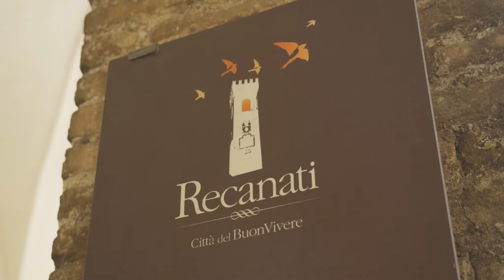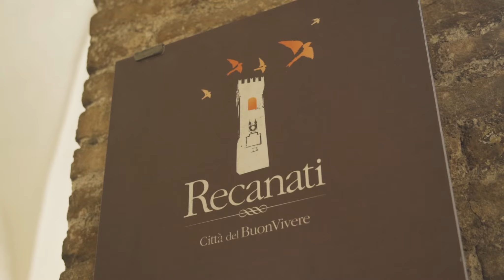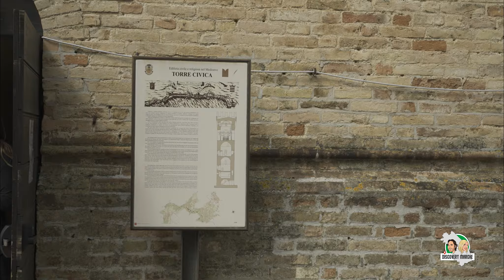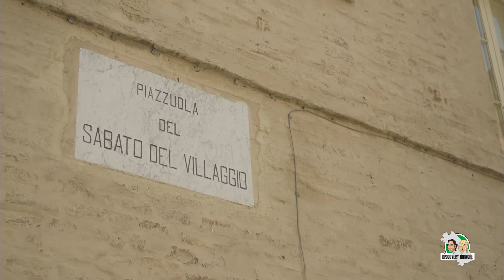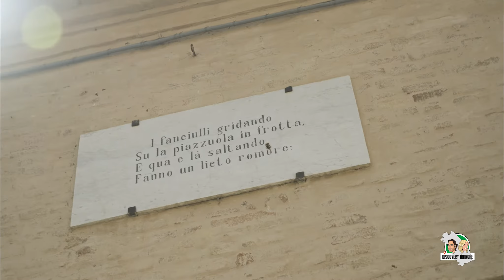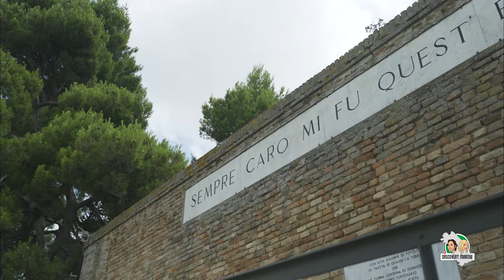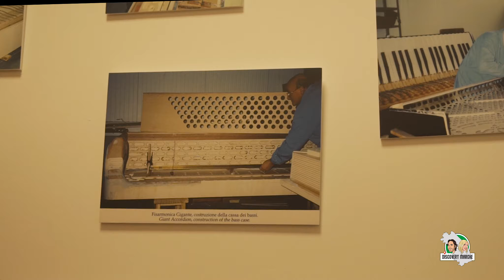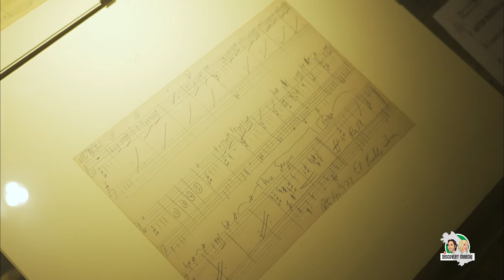DISCOVERY MARCHE | Ep 2 - Il Triangolo dei Borghi dell' Infinito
Il progetto è stato prodotto, ideato e distribuito da Opera&Sound Worldwide con contributo di Regione Marche. I testi sono prodotti da Opera&Sound Worldwide.